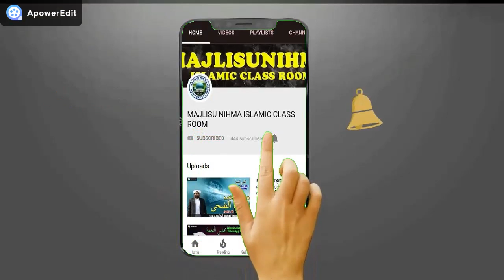ശൈഖുൽമശാഇഖ്ശൈഖുനാകണ്യാലമൗലഅനുസ്മരണസ്വാഗതപ്രഭാഷണം ഉസ്താദ്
🌹 مجلس النعمة 💚

   🌷 അഡ്മിൻ    ഡെസ്ക്  🌷